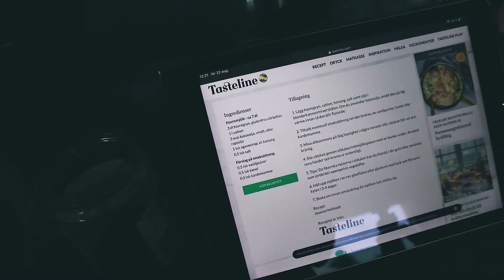Testar | Hemmagjord havremjölk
Hej! Testar för första gången att göra havremjölk. Gick bättre än väntat!